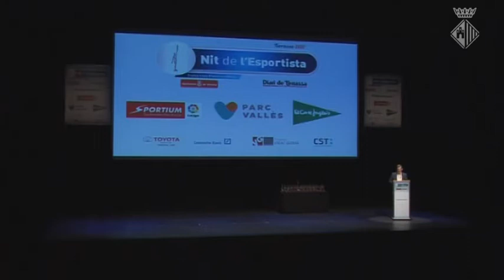La waterpolista Paula Leitón, millor esportista de l’any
La waterpolista Paula Leitón ha agafat el relleu de Sarai Gascón com a millor esportista de Terrassa. La boia, formada al CN Terrassa, ha recollit  el guardó, a la gala Nit de l’Esportista celebrada al Teatre Principal.